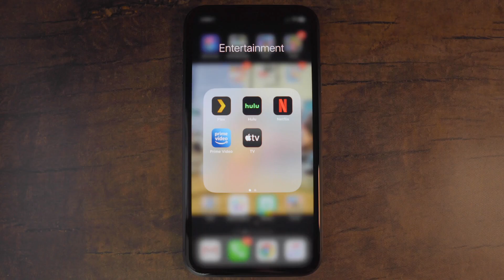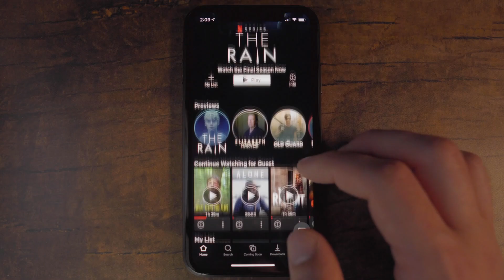Netflix Is In Decline, Here's Why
Netflix is the uncrowned king of the online streaming industry. But over the last few years their dominance has been slowly eroding - now they are in danger of collapse. In this video I explain how the fall of Netflix had always been inevitable.